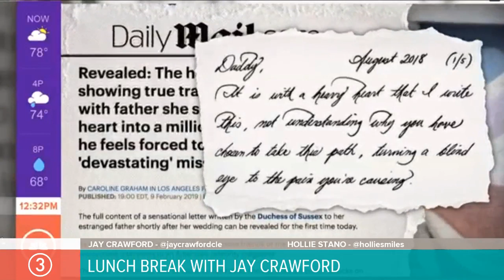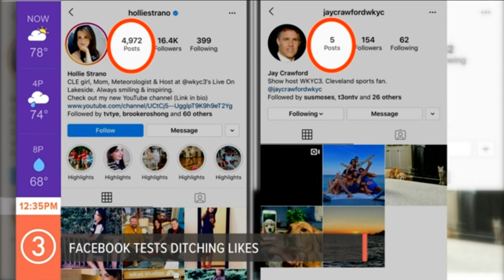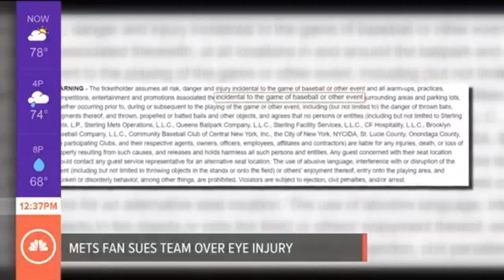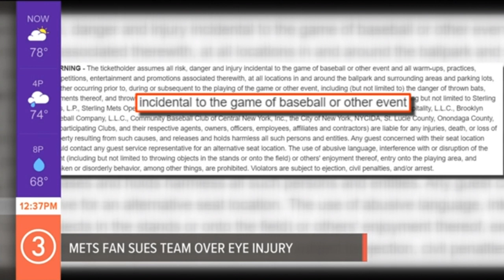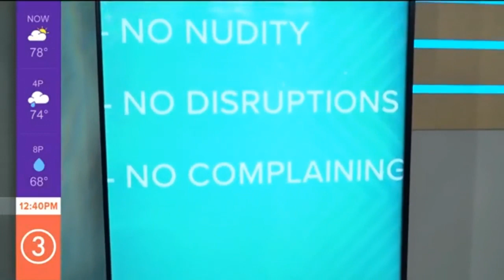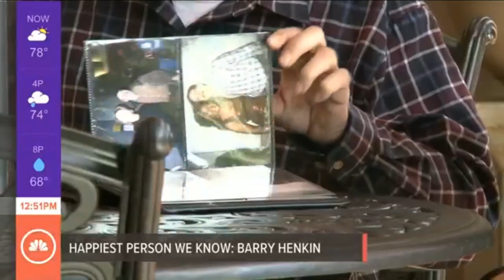Lunch Break with Jay Crawford: Oct. 2, 2019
Check out the first edition of Lunch Break with Jay Crawford, Hollie Strano and Stephanie Haney.  Comment here with your favorite stories!